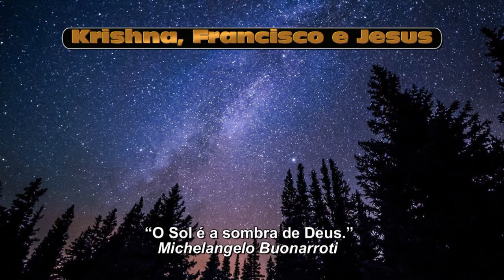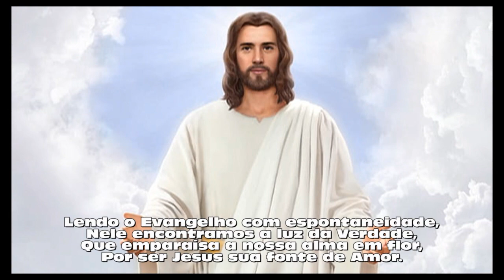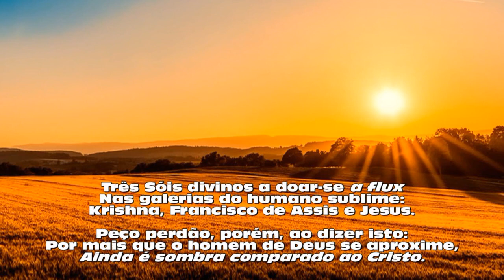Krishna, Francisco e Jesus (poema 52 - Mário Frigéri)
KRISHNA, FRANCISCO E JESUS. O poema exalta estes três vultos excepcionais da Humanidade, dentre eles Jesus, sem dúvida o Maior Ser que já passou por este mundo, Fundador e Supremo Governante do planeta Terra. Faz parte de meu livro “100 poemas que amei”, publicado pela Mundo Maior Editora.

KRISHNA, FRANCISCO E JESUS

                   “O Sol é a sombra de Deus.”
              Michelangelo Buonarroti

Sabedoria que o Tempo não tisna
Jorra em cascatas da fala de Krishna;
Real ou mito, sua voz palpita
Nos áureos veios do Bhagavad-Gita.

Nasce em Assis e celebra no mundo
A Vida ovante, segundo a segundo;
Tudo o que faz traz divino asterisco:
– Deus é o autor, diz o humilde Francisco.

Lendo o Evangelho com espontaneidade,
Nele encontramos a luz da Verdade,
Que emparaísa a nossa alma em flor,
Por ser Jesus sua fonte de Amor.

Três Sóis divinos a doar-se a flux
Na galeria do humano sublime:
Krishna, Francisco de Assis e Jesus.

Peço perdão, porém, ao dizer isto:
Por mais que o homem de Deus se aproxime,
Ainda é sombra comparado ao Cristo.

                                                                      Mário Frigéri